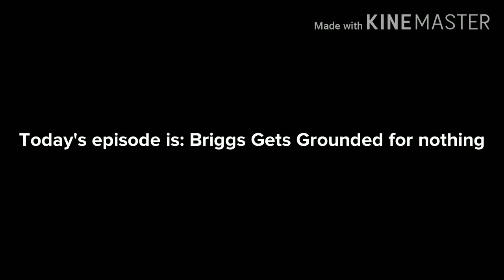Briggs Gets Grounded For Nothing!